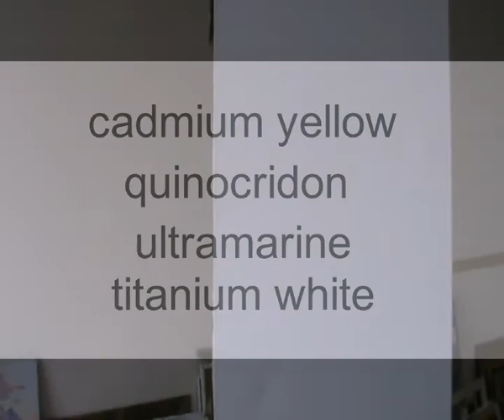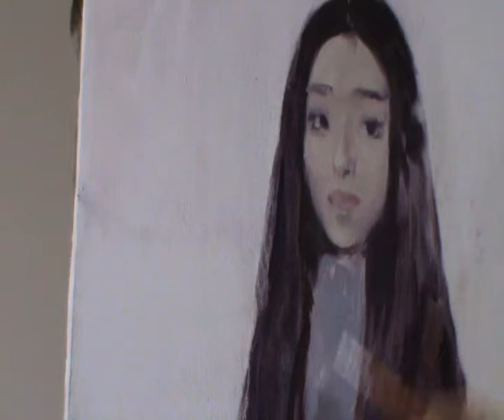portrait of chinese girl (recommended to look at 2x and OFF sound)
recommended to look at 2x or more
sorry for unconvenience
used colors!!!: cadmium yellow mid, quinocridon, ultramarine, titanium white